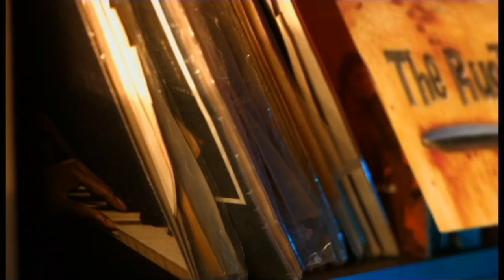Johnny B Goode (cover) / The Rusty Cars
Here is my cover of Johnny B goode. With my guest, "the metal guitar lead", Yanik Bernier.
-Je suis heureux de vous présenter mon cover de Johnny B Good. Et comme invité le guitariste lead "Yanik Bernier"